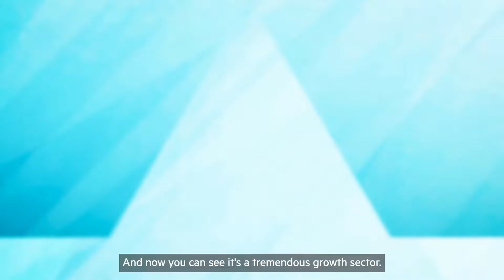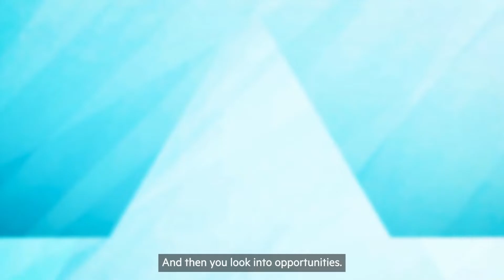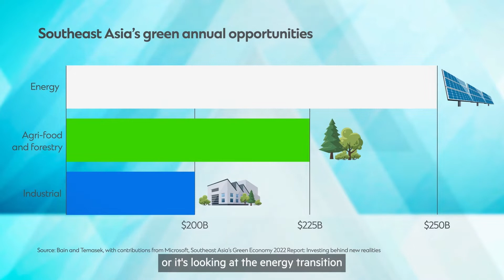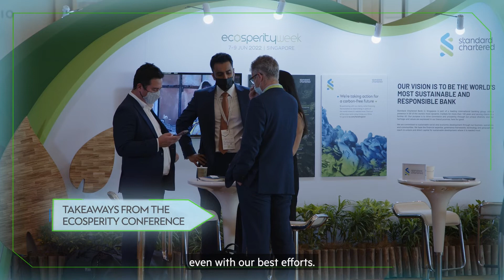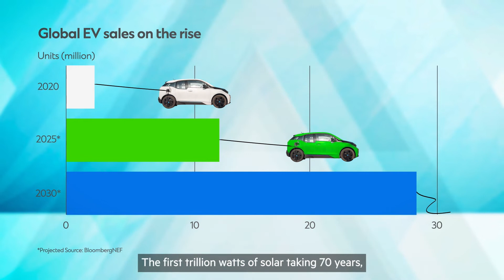Meet the CSO Episode 1: Dr Steve Howard, Temasek | Presented by Standard Chartered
How is the role of the CSO evolving as companies aim for net zero? Standard Chartered’s Heidi Toribio speaks to Dr Steve Howard, Chief Sustainability Officer of Temasek, on the increasing importance of a CSO and in being bold to drive change.